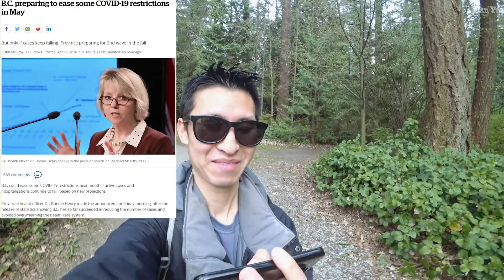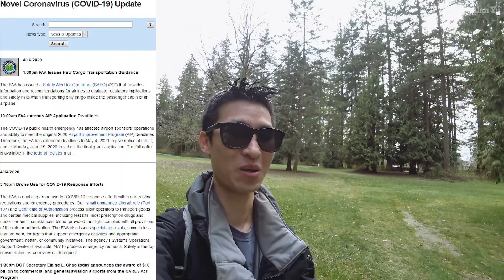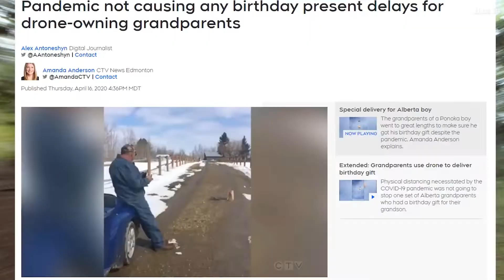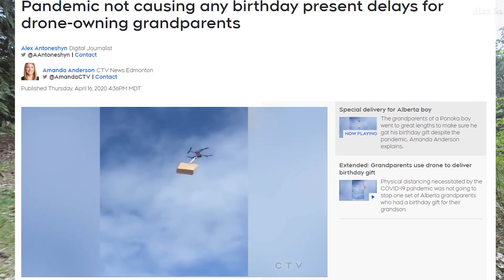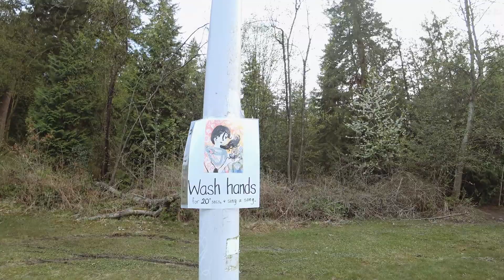Seniors Flying Drone Gift Delivery, Airplane Lands On Highway And Virtual Canada Day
Daily Video Topics:
-Due to COVID-19 and social distancing a pair of grandparents decided to attach their grandson’s gift on a drone and fly it to him for a surprise.
-Canada day events changed to be virtual instead of in-person for 2020 due to pandemic concerns
-FAA not relaxing laws to enable more drones to be used for delivery during these times
-A manned aircraft landing on a highway in Quebec
-Thermal video of geese
-Drone video of skytrain and buildings with Mavic Pro and Mavic Mini

My Gear and more: